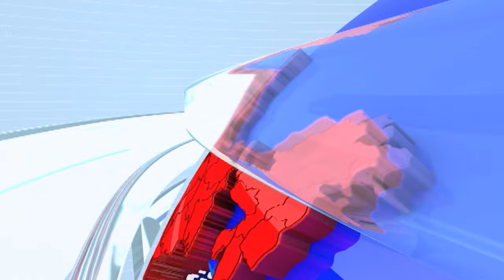Uddhav Thackeray यांची Santosh Bangar यांच्यावर टीका | Hingoli